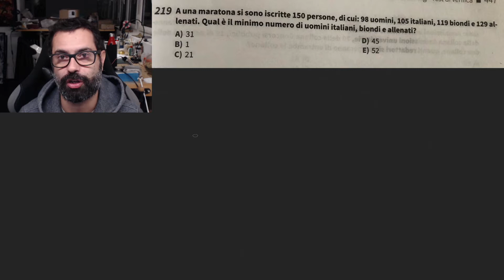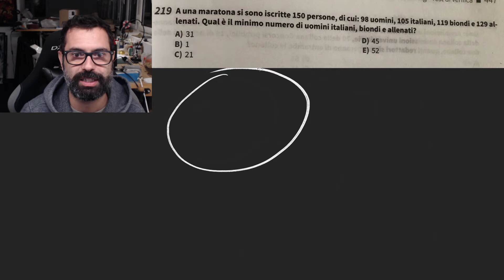Maratona di selezione per il maschio ariano - test di logica per concorsi politicamente scorretti